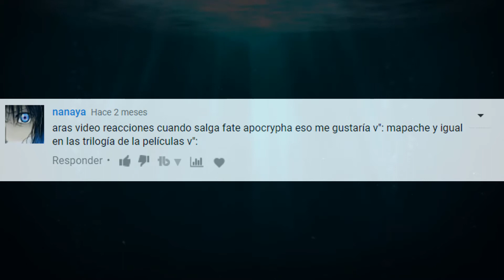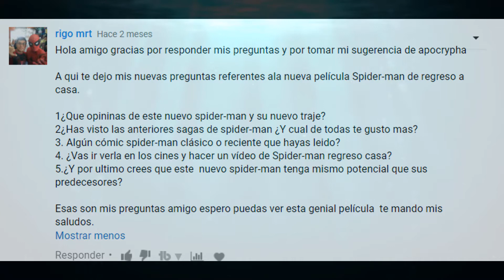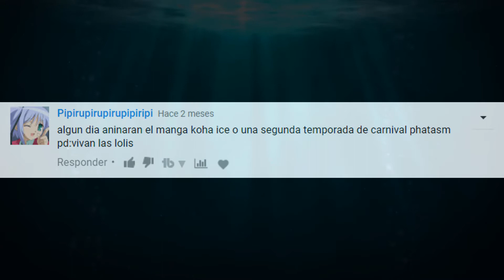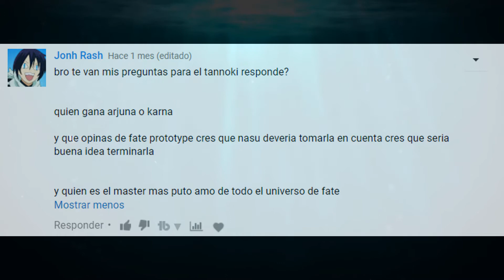Tanooki Responde 4-Fate/Prototype, Spider-Man,¿Segunda temporada de Carnival Phantasm?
Sección de preguntas y respuestas!!

Checa este video! "La Historia de Saber of Black-El Heroe Dragon"